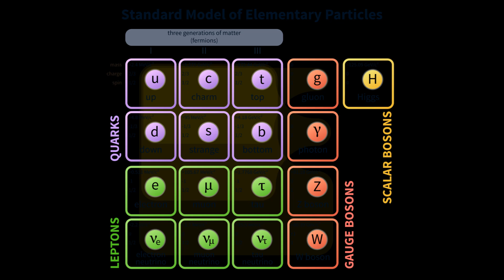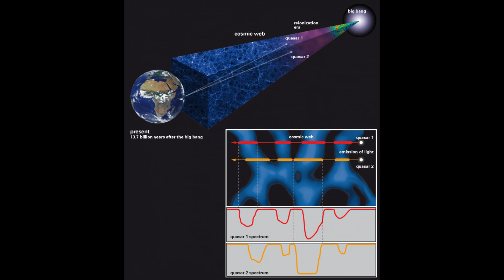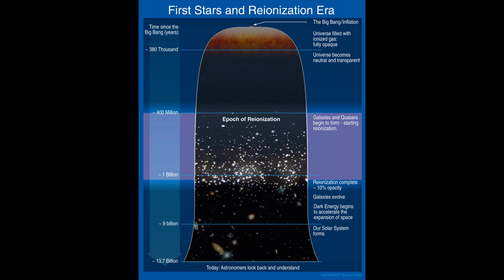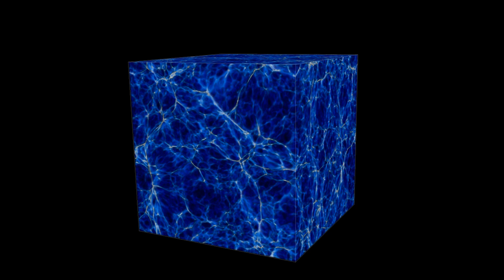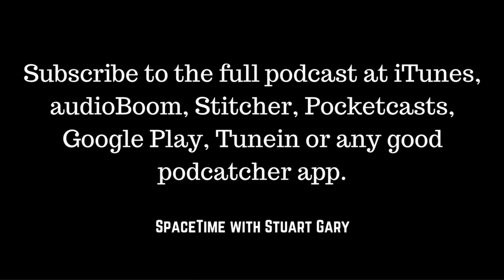Cassini’s first dive inside Saturn’s rings - SpaceTime with Stuart Gary S20E34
* Cassini’s first dive inside Saturn’s rings
NASA’s Cassini spacecraft has survived one of its riskiest manoeuvres -- after successfully undertaking its first ever dive through the narrow gap between the planet Saturn and its rings. As well as provide unrivalled close-ups of the rings – the flight through this previously unexplored region could finally help astronomers answer the nagging question of the true age of Saturn’s spectacular rings.

*Hints of possible new physics beyond the Standard Model
Researchers may have just discovered the first possible hints of new physics -- which could forge the first significant cracks in the Standard model of particle physics -- that forms the foundations of sciences understanding of the universe. The new findings could be an early indicator of an inconsistency which could take science beyond the Standard Model.

*Ripples in the Cosmic web
Astronomers have made the first ever measurements of small-scale ripples in the primeval hydrogen gas which makes up the large scale cosmic web like structure of the universe. Researchers used rare double quasars to measure variations in the structure of the cosmic web 11 billion light years away.

*May Skywatch
We check out the night skies of May on SkyWatch where the highlight of the month will be the annual Eta-Aquarids meteor shower which is generated as the Earth passes through the dust and debris trail left behind by Halley’s Comet.

Plus: Get a free audio book of your choice, plus 30 days free access from audible.com. Just